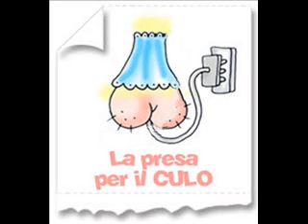La scenetta di Natale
Scenette di cui faremo volentieri a meno...ma sopratutto di cui non si capisce il motivo.